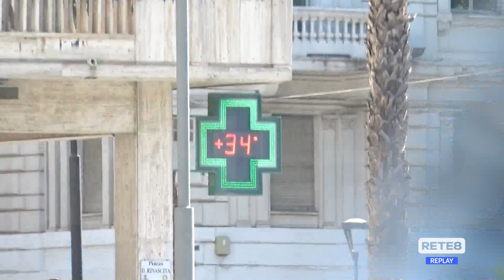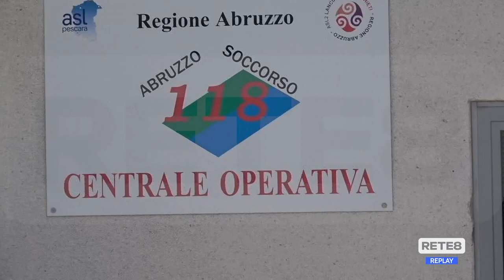Caldo - Afa record tra malori e carenza idrica